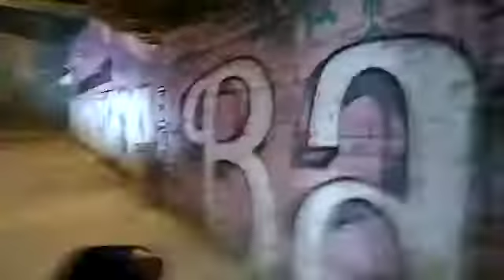9 de octubre de 2020